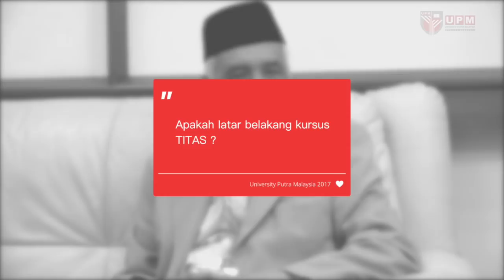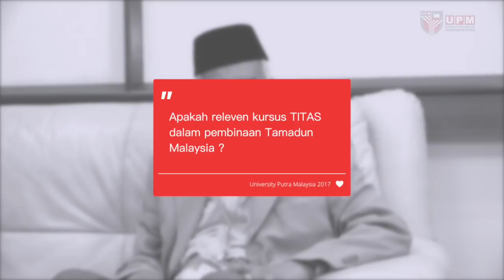PutraMOOC || TITAS || Profesor Unggul Datuk Dr Osman Bakar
Interviewing with Profesor Unggul Datuk Dr Osman Bakar,  Sultan Omar Ali Saifuddien Centre for Islamic Studies (SOACIS) , University of Brunei Darussalam about TITAS